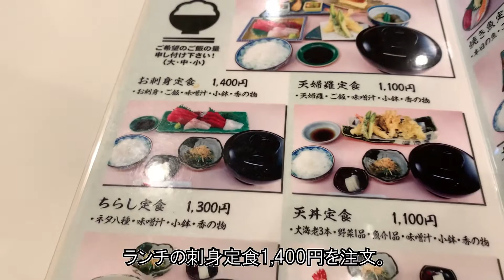【宇都宮ランチ】【１分動画】てん（栃木県宇都宮市川田町）のランチが美味い、っていう動画。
川田町の「てん」さん、ランチも美味いし、夜メニューも美味い。
ランチは予約したほうが良いです。